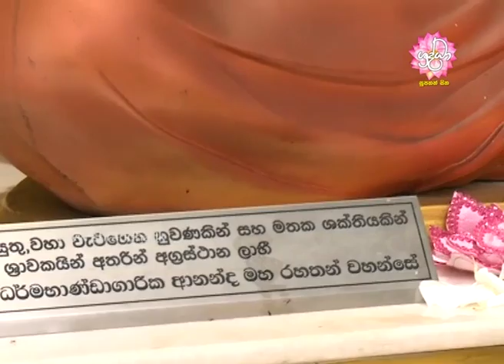ධාතූන් වහන්සේලාගේ පරම්පරා කථාව - 02 | Shraddha TV